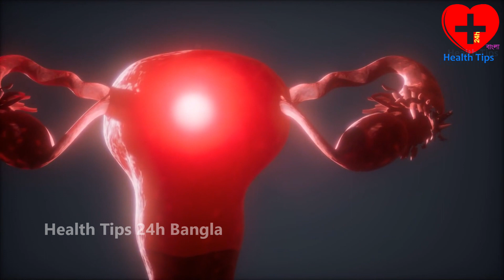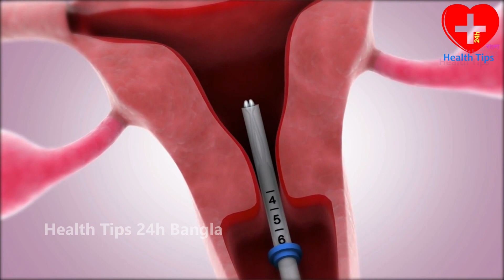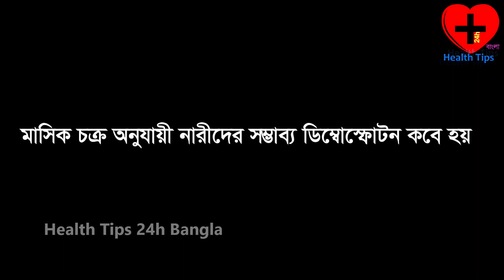মাসিকের কতদিন পর সহবাস করলে বাচ্চা হয় | বাচ্চা নিতে চাইলে এই সময়গুলোতে মিলন করুন | HealthTips24h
আজকে আমরা জানবো মাসিকের কতদিন পর সহবাস করলে বাচ্চা হয় | বাচ্চা নিতে চাইলে এই সময়গুলোতে মিলন করুন | HealthTips24h
মাসিকের কতদিন পর সহবাস করলে বাচ্চা হয়।। বাচ্চা নিতে চাইলে মিলনের সঠিক দিনগুলো সম্পর্কে জানুন।
মাসিকের কতদিন পর সহবাস করলে সন্তান গর্ভে ধারন করে ? | ডা. রাশিদা সুলতানা রিংকু | ঢাকা মেডিকেল
মাসিকের কতদিন পরে সহবাস করলে সন্তান হয়? — ডা. তাসনিম জারা (চিকিৎসক, ইংল্যান্ড)
মাসিকের কতদিন পরে সহবাস করলে সন্তান হয় - মাসিকের কতদিন পরে সহবাস করলে বাচ্চা হয়

সহবাসের নিয়ম পদ্ধতি,সহবাসের সঠিক সময় কোনটি
tasnim jara
dr tasnim jara
bangla health information
bangla health advice
মাসিকের কতদিন পরে মিলন করলে বাচ্চা হবে,মিলনের সটিক দিন
ovulation test kit
ovulation kit ki
ovulation ki
ovulation
ovulation in bengali
ovulation symptoms
ovulation day ki kore bujbo
pregnancy time
best time pregnancy
pregnancy mother care
pregnant women
pregnant mother
hello doctor
ডা. রাশিদা সুলতানা রিংকু
 ডা. রাশিদা সুলতানা
bangla health advice
bangla health information
ovulation ki
pregnancy mother care
dr tasnim
ডা. তাসনিম জারা
menstruation
কখন সহবাস করলে বাচ্চা হয়
কখন সহবাস করলে বাচ্চা হয় না
সহবাস করলে বাচ্চা হয় না
মাসিকের কোন সময়টাতে প্রেগন্যান্সি হয়
pregnancy
ডাঃ সেলিনা আক্তার
গাইনোকলজিষ্ট
মাসিক

কি কি খেলে যৌন শক্তি বৃদ্ধি পায় | যৌন শক্তি বৃদ্ধির প্রাকৃতিক উপায় | health tips 24h bangla
কি কি খেলে রক্ত বাড়ে?যে খাবার রক্তশূন্যতা দূর করে | রক্তশূন্যতার ৬ খাবার | Health tips 24h Bangla
যে ৬ খাবার চুল পড়া বন্ধ করবে,চুল লম্বা,ঘন করবে | Grow long hair and Stop hair fall | Health tips
১ সপ্তাহে ফর্সা হওয়ার ঘরোয়া উপায় | ফর্সা হওয়ার নতুন টিপস | How to Get Fair Skin | Health tips
মাইগ্রেনের ব্যথা কমাতে ৫ টি খাবার | মাইগ্রেন কেন হয় | মাইগ্রেনের ব্যথা কমাতে কি খাবেন | Health tips
দিনে ২টির বেশি আপেল খেলে শরীরে যা ঘটে | বেশি আপেল খাওয়ার অপকারিতা | Health tips 24h Bangla